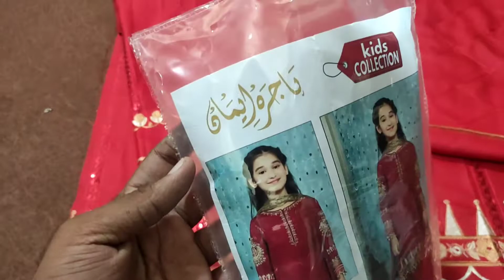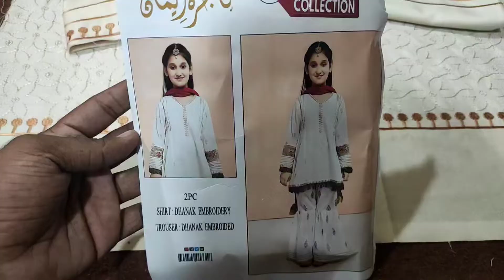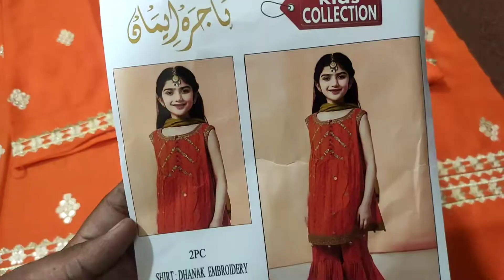Kids Collection Dhanak 2 Piece 2022 | Original Hajra Emaan Winter Collection